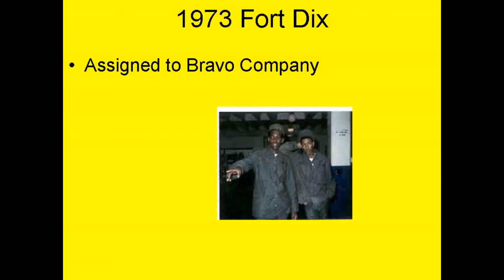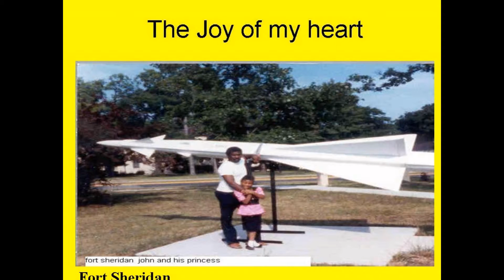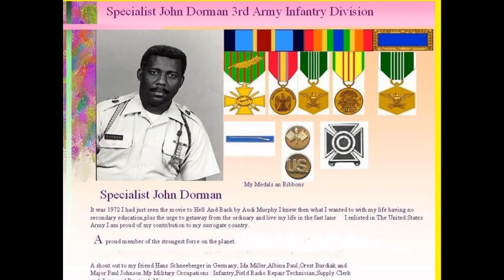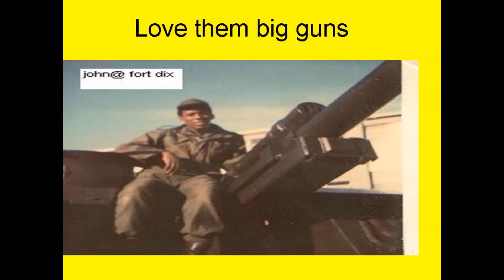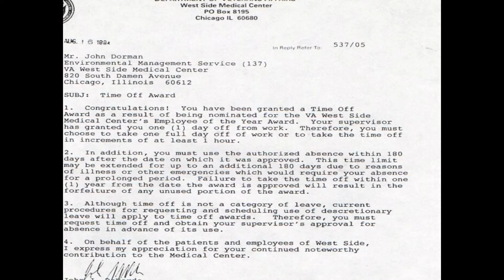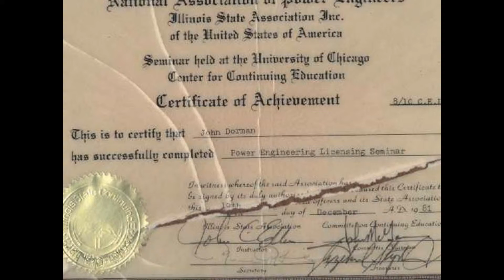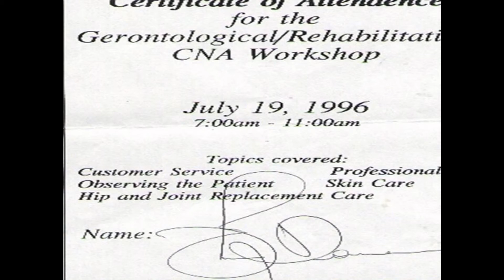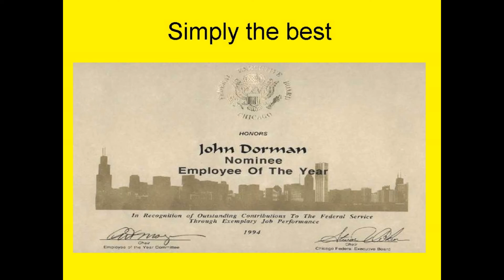john Dorman's credentials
My Defining moments in life.After a challenging 10 weeks the moment that I am most proud of is graduating from Army Basic training.There has been many defining moments in my life however my military career is paramount to all other accomplishments.The 10 weeks of gruelling training that I had to overcome to become a proud member of the United States Army added luster to my life,enhanced my self-confidence and self esteem.I am glad that I took a leap of faith 43 years ago. Army jumped start my life I am satisfied with my current status in life.I have over-achieved my goals.From high school failure to college graduate.
Mes moments marquants de vie.Après un défi de 10 semaines de l'instant que je suis le plus fier est diplômé de l'Armée training.There de base a été de nombreux moments marquants de ma vie mais ma carrière militaire est primordiale pour tous les autres accomplishments.The 10 semaines entraînement exténuant que je devais surmonter pour devenir un fier membre de l'armée des États-Unis a ajouté de l'éclat à ma vie, renforcé ma confiance et auto esteem.I suis heureux que je pris un saut de la foi il ya 43 ans. Armée sauté commencer ma vie, je suis satisfait de mon statut actuel dans life.I ont trop atteint mon goals.From échec élevé de l'école au collège diplômé.
  JE L'AI FAIT À MA FAÇON